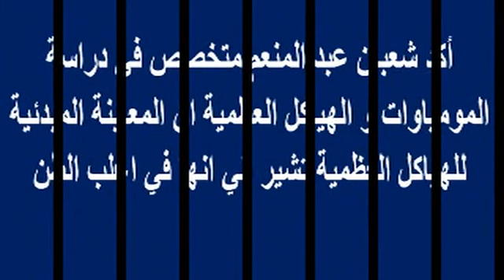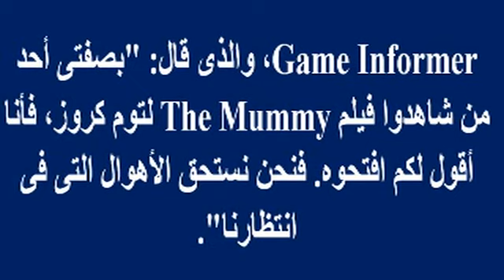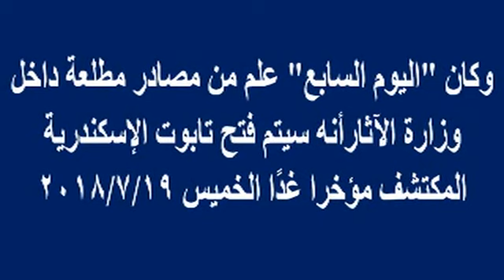كشف سر المومياوات الثلاث الموجودة داخل تابوت الإسكندرية وحقيقة السائل الأحمر